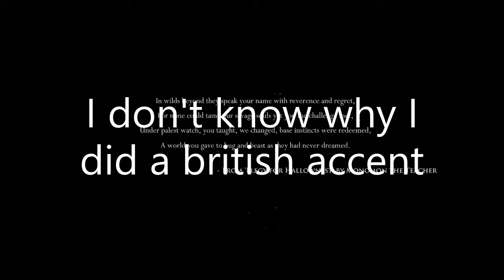EM Tells Me To Stop Speaking In My Native Language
Hey guys Nexus Core Productions here today we are reading from r/entitled parents, thanks for everything guys check out they make custom controllers and other accessories I like that a lot and using this code you get 5% off your next purchase
I like to give a shout out to G2A for sponsoring this video.G2A the worlds cheapest CD keys using the link below get access to a large library to buy for cheap.
Cinch code: Cinch642
E
  N
    J
      O
         Y